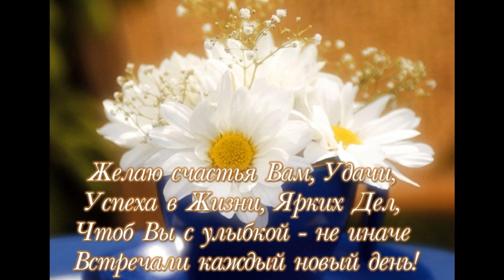СМОТРИМ АРХИВНЫЕ ВИДЕО) АЛИНЕ СТЫДНО) 27.03.20.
nastya_kvashenko_vas-инста Насти
dnevnik_priemnoj_mamy-инста  канала

дневник лето смешные дети#море
получили зарплата youtube батут АФРОКОСЫ BACK TO SCHOOL